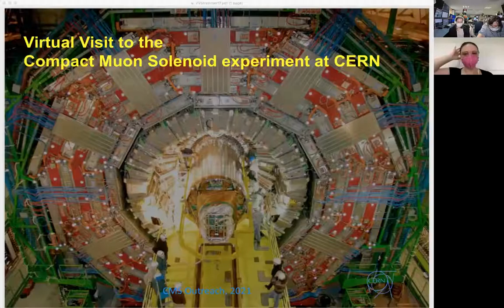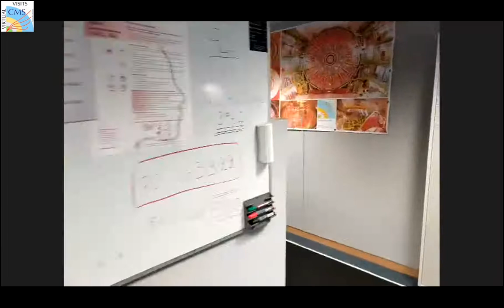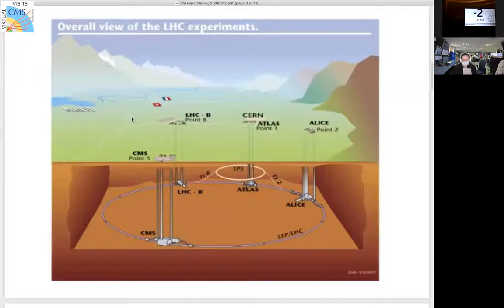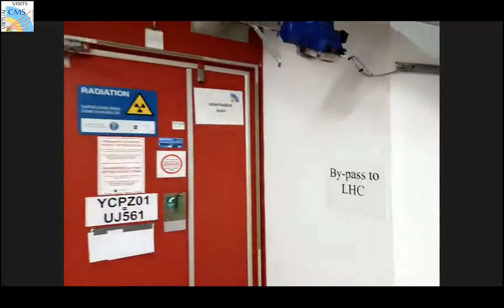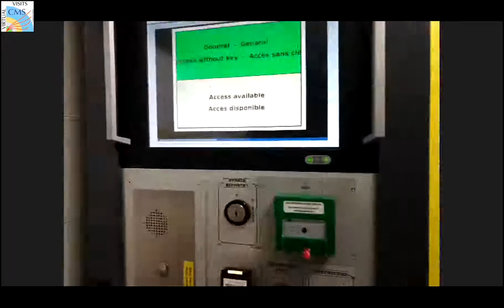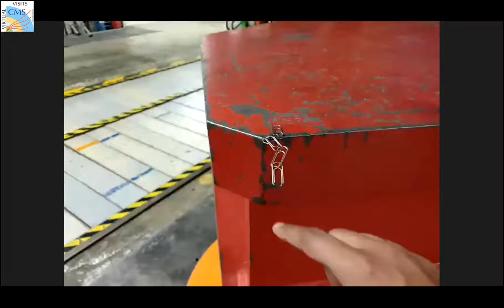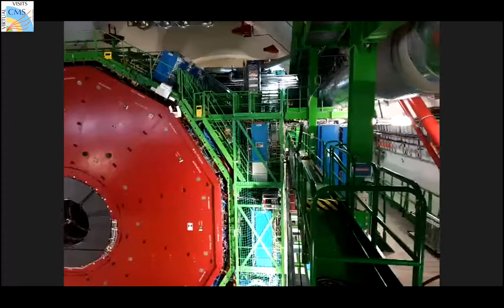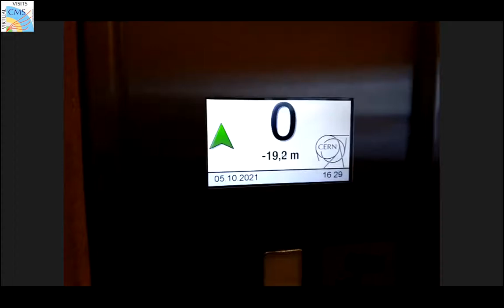CMS Virtual Visit from Brazil, 2021.10.05.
Language: Portugese

Guides:  Ines Pinto Pereira da Cruz (CMS Control Room)
               Pedro Manuel Vieira de Castro Ferreira da Silva (CMS Mobile Team)